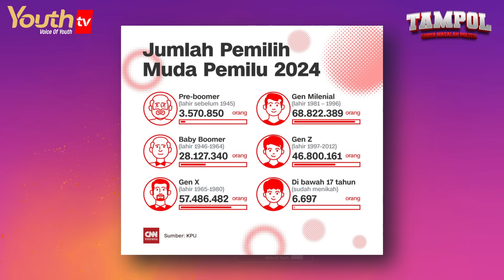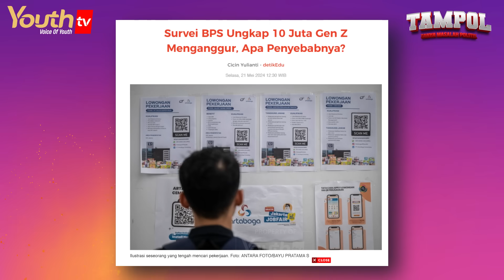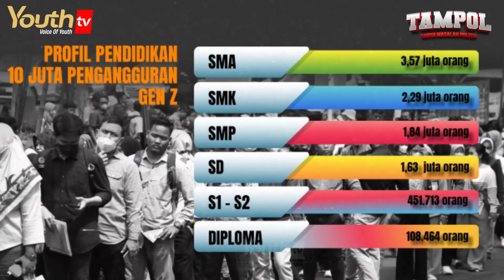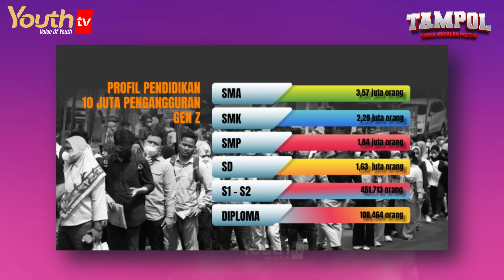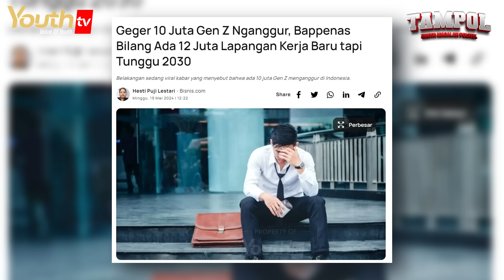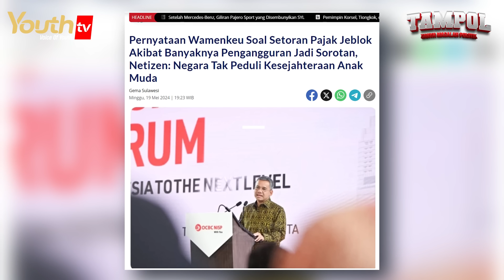MAZDJO PRAY | JOKOWI KELABAKAN 10 JUTA GENZY NGANGGUR | Tampol | #012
Hasil sensus Badan Pusat Statistik (BPS) mengungkap fakta mengkhawatirkan terkait kondisi penduduk muda Indonesia. BPS melaporkan pada 2023 terdapat sekitar 9,9 juta penduduk usia muda (15-24 tahun) tanpa kegiatan atau youth not in education, employment, and training (NEET) di Indonesia.

Dari 9,9 juta orang tersebut, 5,73 juta orang merupakan perempuan muda sedangkan 4,17 juta orang tergolong laki-laki muda.

Kebanyakan dari mereka adalah Gen Z yang harusnya tengah di masa produktif. Gen Z merupakan generasi yang lahir pada 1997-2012. Mereka sekarang berusia 12-27 tahun. Persentase penduduk usia 15-24 tahun yang berstatus NEET di Indonesia mencapai 22,25% dari total penduduk usia 15-24 tahun secara nasional.

Lalu apa kata mazdjopray ? kita simak bersama!